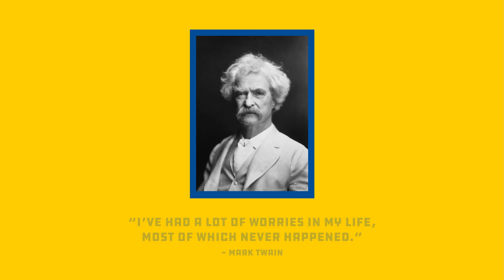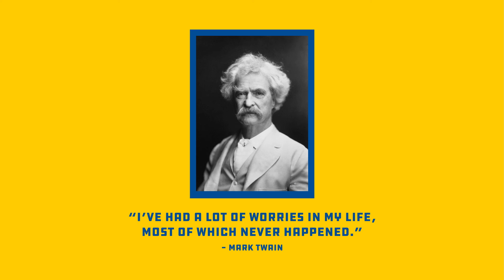Leadership On-Demand: Navigating Stress and Embracing the Moment | Trey Myers, Oklahoma FFA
Hop into the rodeo arena of life with Trey Myers, your Central Area Vice-President, as he shares his personal experience with a bucking steer and connects it to the everyday stress we all face. Learn the art of mindfulness, the power of focusing on the present, and the importance of eliminating negative "what if" scenarios. Join us as we discover how to turn life's challenges into opportunities for growth, all while keeping stress at bay. Proudly brought to you in collaboration with the Oklahoma Association of Electric Cooperatives. Embrace your journey and LeadWithFFA.